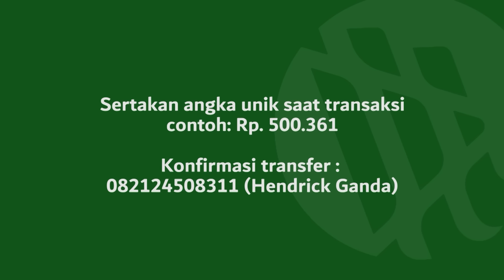TAK DISANGKA! CALON PENDETA INI MENDAPAT HIDAYAH DAN JADI MUALAF DI DALAM PENJARA | KISAH MUALAF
Sejak dibaptis pada usia 17 tahun, Jojo (Joshua) sempat terjerumus menjadi pengguna dan penjual narkoba hingga akhirnya masuk penjara selama 5 tahun. Saat dipenjara kedua orang tuanya ingin menyekolahkannya menjadi pendeta setelah bebas. Namun belum sempat bebas Jojo lebih dahulu mendapatkan hidayah Allah. Seperti apa kisah lengkapnya? Simak di video ini.

BWA merupakan filantropi Islam yang menjadi jembatan kebaikan antara wakif dan penerima manfaat wakaf dengan inovasi wakaf untuk memberikan solusi pada permasalahan umat BWA mempermudah wakif untuk berwakaf dan berdonasi serta menyalurkan bantuan kepada saudara/i mualaf kita hingga pelosok negeri.

Yuk bantu para mualaf di pelosok dan pedalaman Kalimantan Barat yang terancam akidahnya oleh aktivis/misionaris pemurtadan dengan support Wakaf Al-Qur'an dan Pembinaan melalui rekening atas nama YAYASAN BADAN WAKAF AL QUR'AN

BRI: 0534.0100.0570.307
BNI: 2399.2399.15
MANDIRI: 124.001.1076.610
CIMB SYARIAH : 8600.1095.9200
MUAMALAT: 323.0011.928